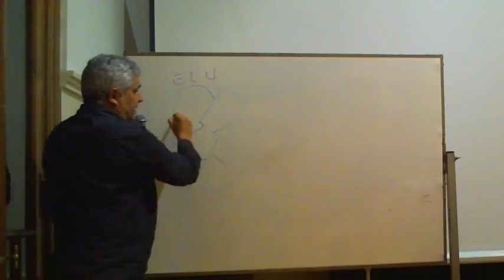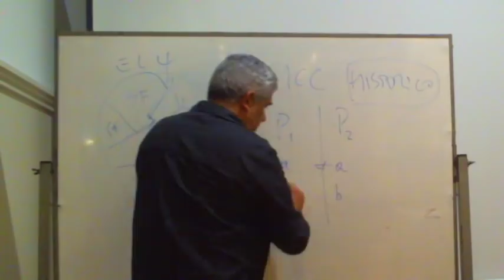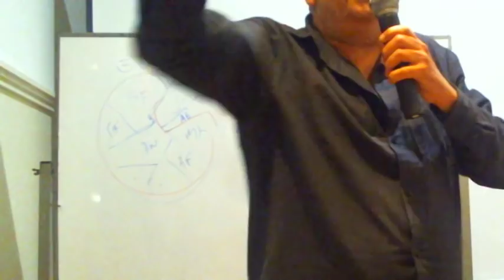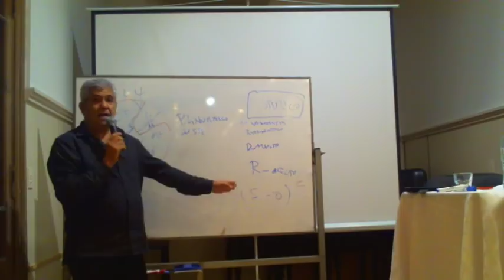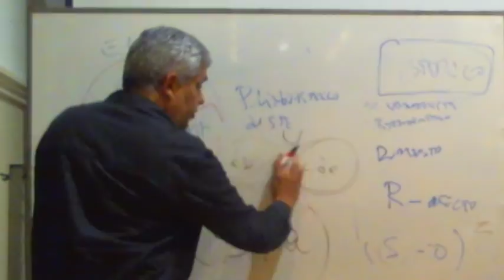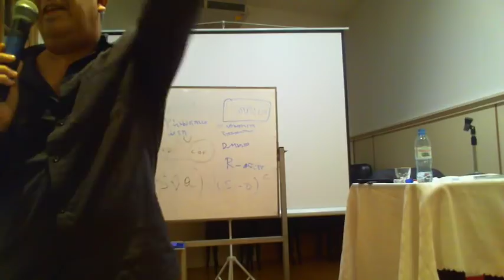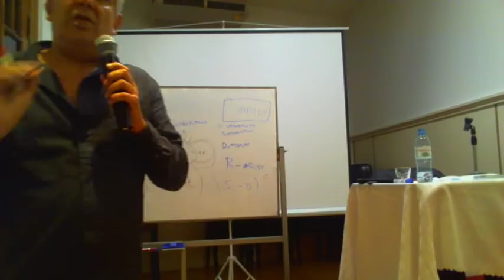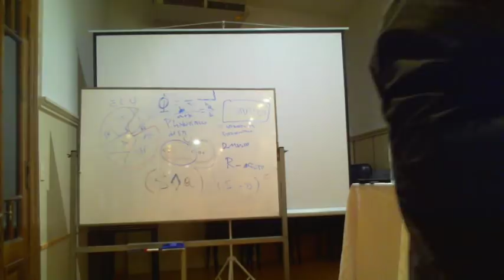Seminario "Desambiguar Freud de Lacan" | Clase 3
Tercera clase del Seminario Central de APOLa 2019 "Desambiguar Freud de Lacan" a cargo de Martín Krymkiewicz - "La subversión del sujeto y el objeto en Lacan, introducción al paradigma lingüistérico"